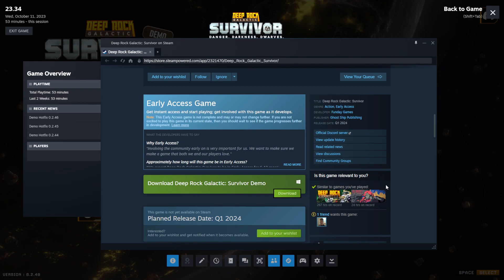Dane's DEMO Week: Deep Rock Galactic: Survivor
A new rougelike deep rock galactic game??

Mmmmmmmmhmmm

An Instagram that is currently inactive, maybe one day I'll get more active on there again:
(I'll prolly follow back tho.. Fun to keep up with ya'll :3)

Eh.. guess thats it